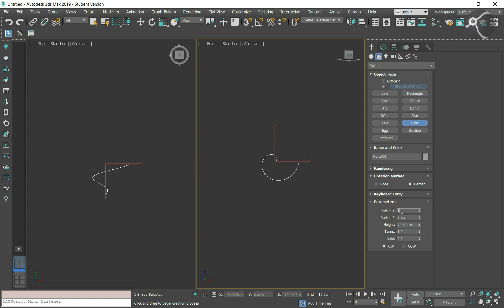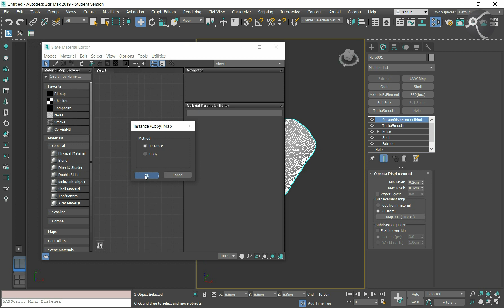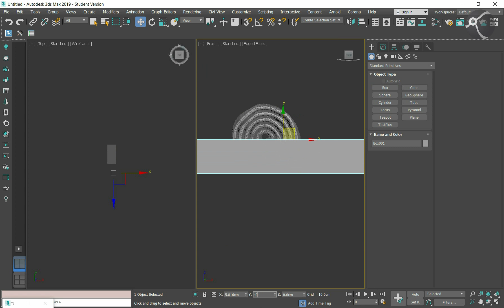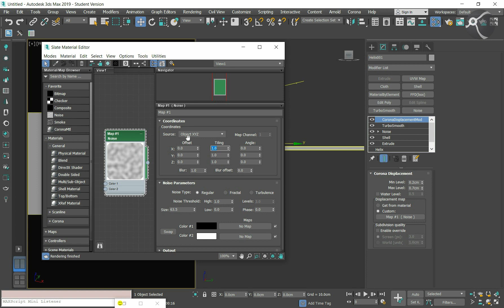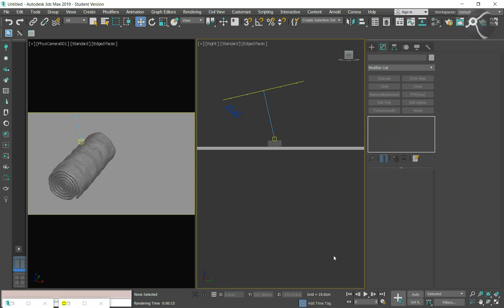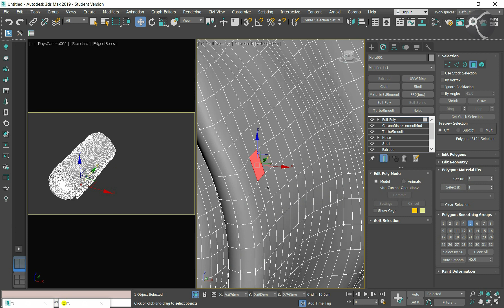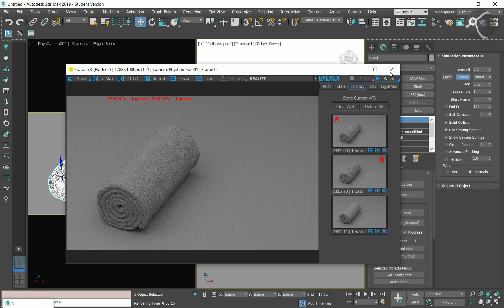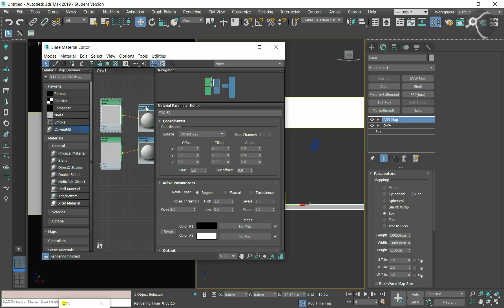Rolled-up Towel | 3Ds Max & Corona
This video explains how to roll-up a towel in 3Ds Max